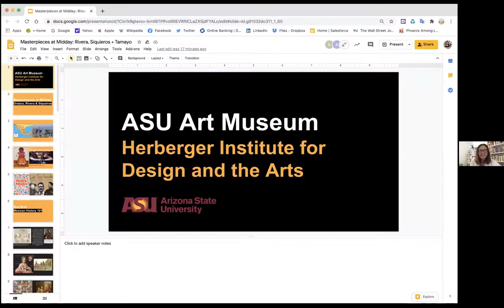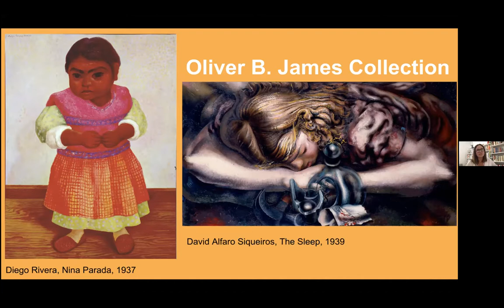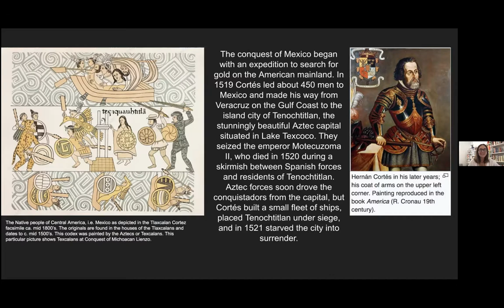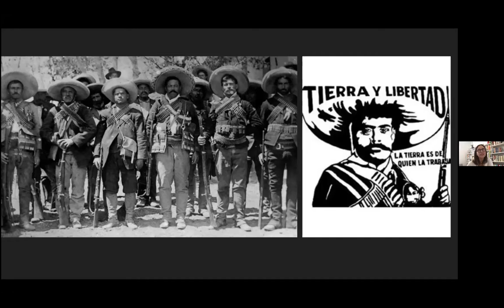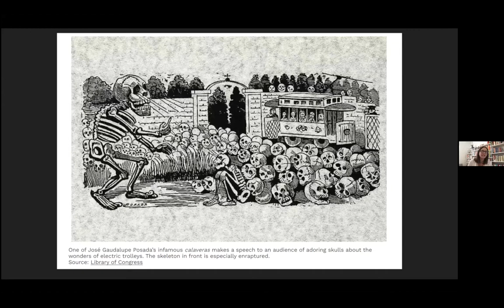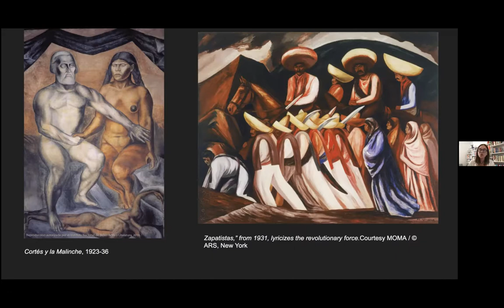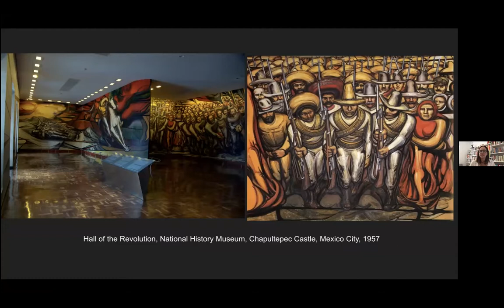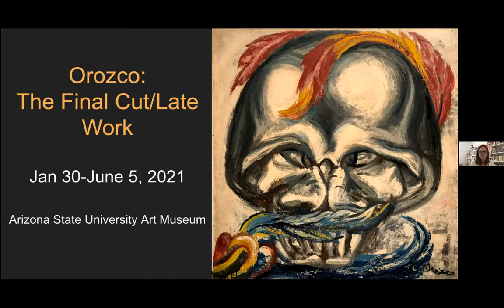Masterpieces at Midday: Mexican Muralists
Masterpieces at Midday: Mexican Muralists with ASU Art Museum Director Miki Garcia. Presented on Zoom on August 18, 2020.